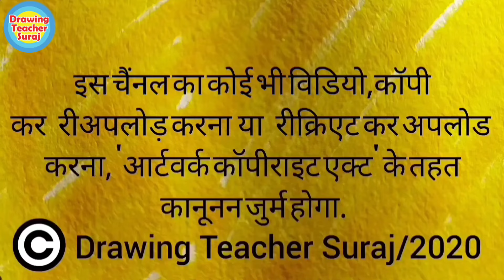लौहपुरुष सरदार वल्लभभाई पटेल जी का ड्राइंग नहीं रहा मुश्किल,सबसे आसान तरीकेसे वल्लभ भाई पटेल चित्र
Hello Friends.. जय हिन्द आज हम लौहपुरुष सरदार वल्लभभाई पटेल जी का ड्राइंग / पोर्ट्रेट सबसे आसान तरीकेसे कैसे बनाया जा सकता हैं। ये देखने और सिंखने वाले हैं। ये रही सरदार वल्ल्भभाई पटेल जी की थोडीसी जानकारी -  वल्लभभाई झावेरभाई पटेल (३१ अक्टूबर १८७५ – १५ दिसंबर १९५०), जो सरदार पटेल के नाम से लोकप्रिय थे, एक भारतीय राजनीतिज्ञ थे। उन्होंने भारत के पहले उप-प्रधानमंत्री के रूप में कार्य किया। वे एक भारतीय अधिवक्ता और राजनेता थे, जो भारतीय राष्ट्रीय कांग्रेस के एक वरिष्ठ नेता और भारतीय गणराज्य के संस्थापक पिता थे जिन्होंने स्वतंत्रता के लिए देश के संघर्ष में अग्रणी भूमिका निभाई और एक एकीकृत, स्वतंत्र राष्ट्र में अपने एकीकरण का मार्गदर्शन किया। भारत और अन्य जगहों पर, उन्हें अक्सर हिंदी, उर्दू और फ़ारसी में सरदार कहा जाता था, जिसका अर्थ है "प्रमुख"। उन्होंने भारत के राजनीतिक एकीकरण और 1947 के भारत-पाकिस्तान युद्ध के दौरान गृह मंत्री के रूप में कार्य किया।

पटेल का जन्म नडियाद, गुजरात में एक लेवा पटेल(पाटीदार)[2] जाति में हुआ था। वे झवेरभाई पटेल एवं लाडबा देवी की चौथी संतान थे। सोमाभाई, नरसीभाई और विट्टलभाई उनके अग्रज थे। उनकी शिक्षा मुख्यतः स्वाध्याय से ही हुई। लन्दन जाकर उन्होंने बैरिस्टर की पढाई की और वापस आकर अहमदाबाद में वकालत करने लगे। महात्मा गांधी के विचारों से प्रेरित होकर उन्होने भारत के स्वतन्त्रता आन्दोलन में भाग लिया।

तो इनका आसान ड्राइंग हम सब भारतीयों को बनाना आना ही चाहिए।  धन्यवाद। आपका अपना - ड्राइंग टीचर सूरज.

लौहपुरुष सरदार वल्लभभाई पटेल जी का ड्राइंग अब नहीं रहा मुश्किल, सबसे आसान तरीकेसे वल्लभ भाई पटेल जी का चित्र सींखे .

how to draw sardar vallabhbhai patel step by step,
how to draw sardar vallabhbhai patel statue,
how to draw sardar,
how to draw sardar vallabhbhai patel easy,
how to draw sardar ji,
how to draw sardar vallabhai patel,
how to draw sardar bhagat singh step by step,
how to draw sardar vallabhai,
how to draw sardar vallabhbhai patel sketch,
very easy drawing of sardar patel,

1) Pens That i use
2) pens
3) 12 Jumbo Fibre-Tip Colour Markers